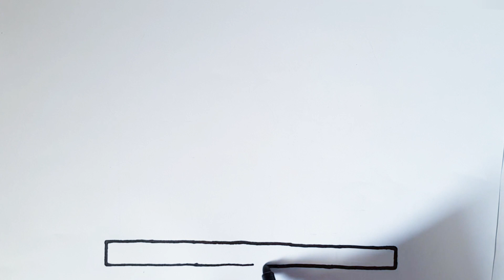House drawing, painting colour for kids, toodles ideas for, DIY for kids,EASY FAST DRAWING